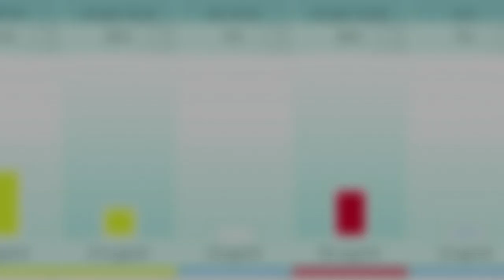Szennyezett a levegő - Kölcsey Tv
Nyíregyházán negyvenöt százalék körül állt az elmúlt napokban az összesített szmog index. Ez az érték a tűrhető kategóriába tartozik, azonban a szennyezett levegőnek hosszú távon súlyos egészségkárosító hatása lehet. Viszont a légszennyezettség szintjét felelős magatartással pozitívan befolyásolhatjuk.